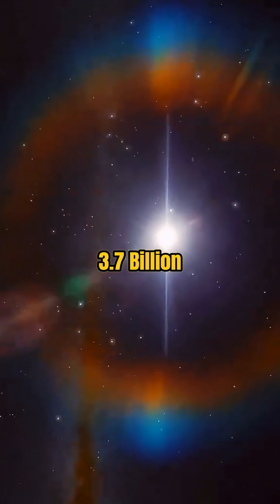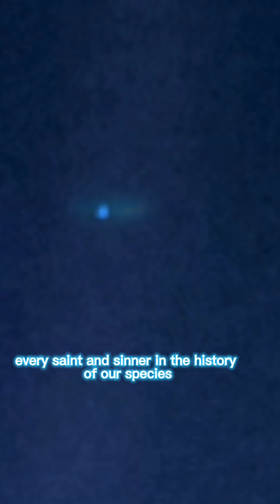Brian Cox on Earth's MOST Powerful Image! 🌍🤯